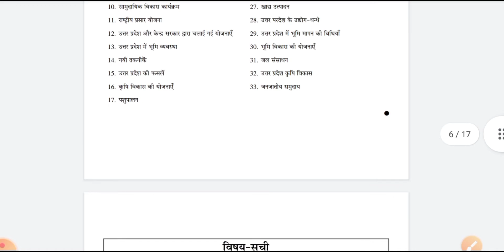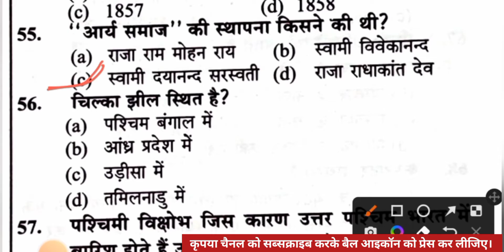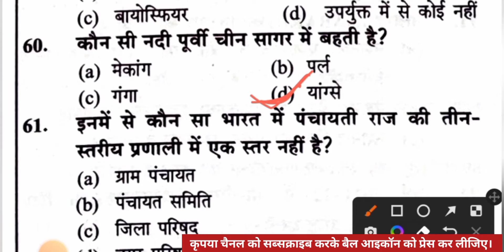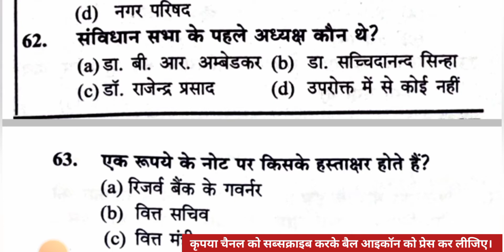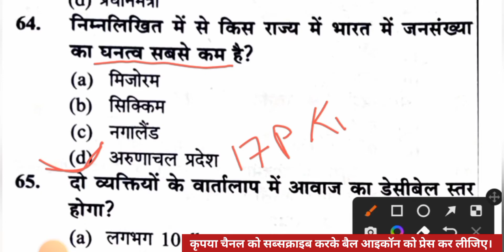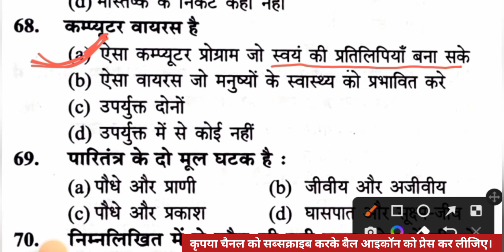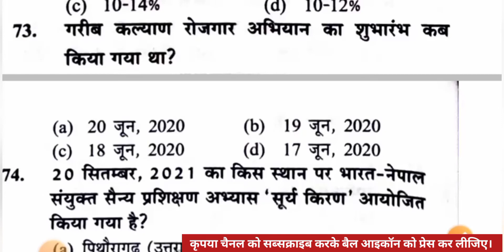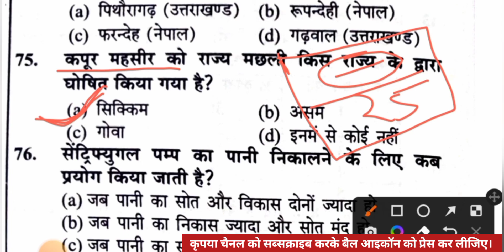प्रैक्टिस सेट-47 सामान्य ज्ञान || यूथ कॉन्पिटिशन || उत्तर प्रदेश लेखपाल भर्ती 2022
इस वीडियो लेक्चर में उत्तर प्रदेश की आगामी लेखपाल भर्ती 2022 के लिए सामान्य ज्ञान के टोटल 25 प्रश्नों का प्रैक्टिस सेट सॉल्व कराया गया है।
यह सभी प्रश्न   यूथ कॉन्पिटिशन  द्वारा प्रकाशित उत्तर प्रदेश राजस्व लेखपाल भर्ती परीक्षा 2022 पुस्तक से लिया गया है। यह पुस्तक लेखपाल भर्ती की तैयारी करने वाले सभी अभ्यर्थियों के लिए बहुत ज्यादा उपयोगी है अतः यदि आप प्रश्नों को डिटेल में पढ़ना चाहते हैं तो इस पुस्तक को जरूर खरीद लीजिए।

यूथ कॉन्पिटिशन
यूथ कॉन्पिटिशन प्रैक्टिस सेट
उत्तर प्रदेश लेखपाल भर्ती 2022 सामान्य ज्ञान प्रैक्टिस सेट
उत्तर प्रदेश लेखपाल भर्ती सामान्य ज्ञान
लेखपाल भर्ती सामान्य ज्ञान प्रैक्टिस सेट
सामान्य ज्ञान प्रैक्टिस सेट उत्तर प्रदेश लेखपाल भर्ती 2022
उत्तर प्रदेश लेखपाल भर्ती मॉक टेस्ट सामान्य ज्ञान उत्तर प्रदेश लेखपाल भर्ती सामान्य ज्ञान मॉडल पेपर
उत्तर प्रदेश लेखपाल भर्ती सामान्य ज्ञान का मॉक टेस्ट
lekhpal GS MockTest
lekhpal modal paper
lekhpal practice paper general knowledge
lekhpal ga practice set
upsssc lekhpal MockTest
upsssc lekhpal GS practice set
upsssc lekhpal modal paper

up lekhpal gk practice set
upsssc pet gk practice set
Upsssc lekhpal gk
up lekhpal gk in hindi
up lekhpal gk question in hindi
up lekhpal gk
lekhpal gk
upsssc gk
lekhpal gk class
lekhpal exam date 2021
उत्तर प्रदेश लेखपाल
lekhpal Bharti Pariksha ka paper general knowledge
UP lekhpal
up lekhpal previous year solved paper
up lekhpal practice test
lekhpal gramin parivesh
upsssc lekhpal
lekhpal gramin vikas practice paper lekhpal bharti
lekhpal2021
up lekhpal
up lekhpal bharti notification 2022
upsssc lekhpal vacancy 2022 latest news
upsssc lekhpal vacancy 2022 latest
upsssc exam date 2021
Up lekhpal bharti ki taiyari kaise kare
upsssc, upsssc news
upsssc lekhpal vacancy news
up lekhpal rojgar with ankit
लेखपाल भर्ती
rojgar with ankit lekhpal update
lekhpal me ccc ka role
lekhpal exam date
lekhpal new batch
lekhpal batch classes
lekhpal update
up lekhpal 2022 exampur